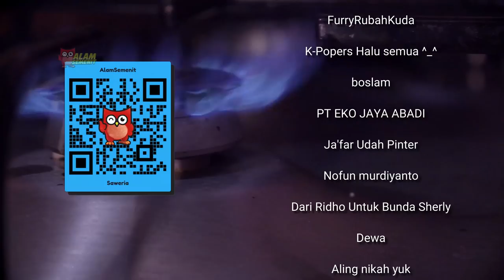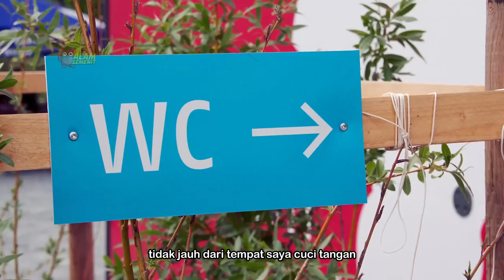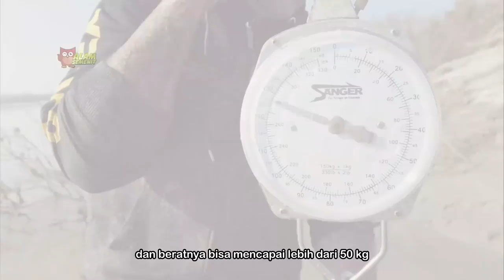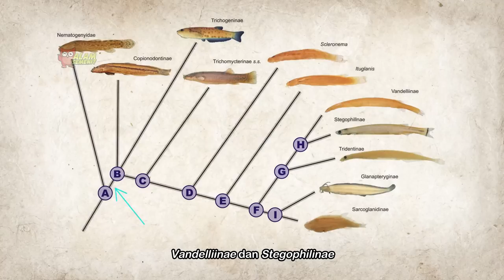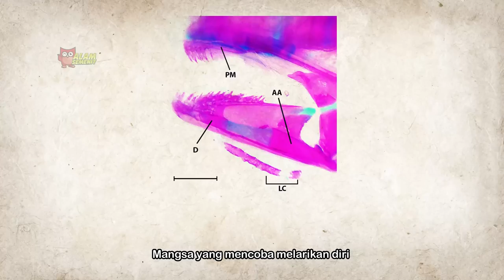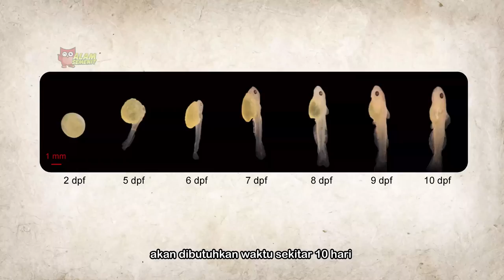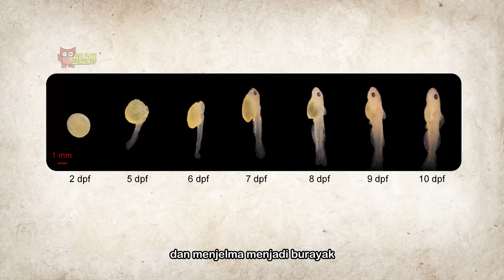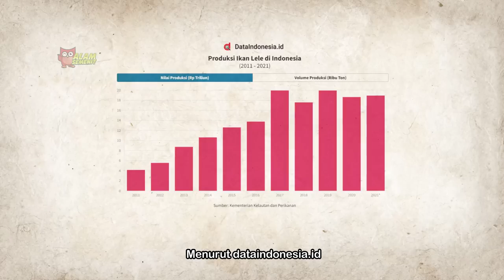Menyehatkan dan Menyejahterakan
Lele adalah ikan budidaya air tawar yang sangat populer. Produksi budidaya meningkat tajam tiap tahun, selama lima tahun terakhir, antara lain karena luasnya pasar bagi lele. Lele disukai konsumen karena berdaging lunak, sedikit tulang, tidak berduri, dan murah.

Segmen
0:00 Pembukaan
4:07 Terima kasih 🙏
5:19 Bab 1 - Klarifikasi
11:56 Bab 2 - Fisiologi
20:54 Bab 3 - Eksotis
33:59 Bab 4 - Siklus
39:58 Bab 5 - Benefit
46:49 Bab 5 - Epilog
48:32 Credits